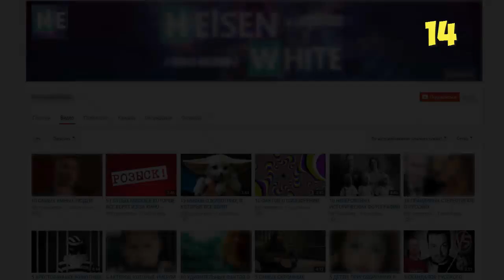ФИНАЛ! КАК УНИЧТОЖИТЬ МАШИНУ ВРЕМЕНИ И ЛЮДЕЙ МОНСТРОВ В МАЙНКРАФТ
★ Скачать карта ФИНАЛ! КАК УНИЧТОЖИТЬ МАШИНУ ВРЕМЕНИ И ОСТАНОВИТЬ ПРЕВРАЩЕНИЕ ЛЮДЕЙ В МОНСТРОВ В МАЙНКРАФТ (Scary blocks, Прохождение карты)